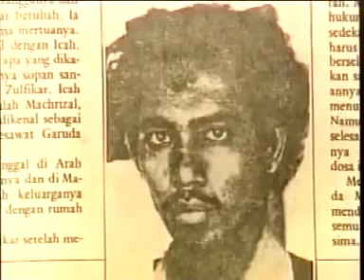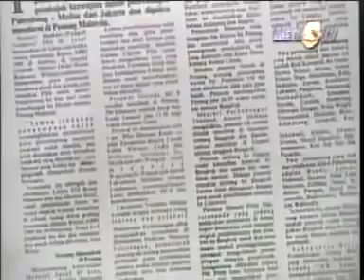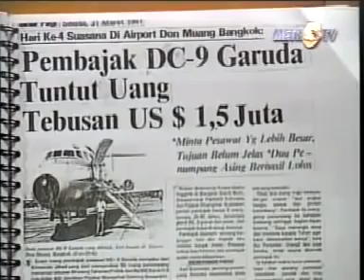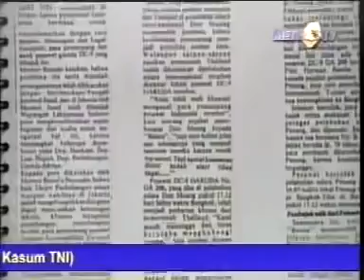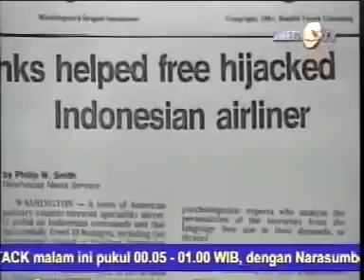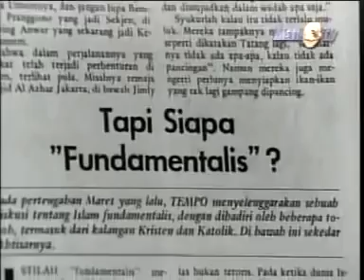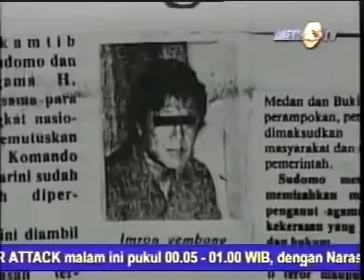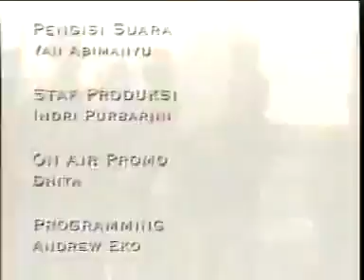Operation Woyla Kopassus,March 31,1981.Incident Pembajakan Pesawat Garuda Indonesia Penerbangan 206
Operation Woyla Kopassus, March 31, 1981. Incident of Garuda Indonesia Flight 206. Garuda Indonesia Flight 206 or also known as the Woyla Incident is a Garuda Indonesia airline flight from Talangbetutu civilian airport, Palembang to Polonia Airport, Medan, which experienced a hijacking incident on 28 March 1981 by five terrorists led by Imran bin Muhammad Zein, and identified themselves as members of the extremist group "Komando Jihad".
The flight with the DC-9 Woyla plane departs from Jakarta at 08.00 a.m., transits in Palembang, and will fly to Medan with an estimate of arriving at 10.55.
During the flight, the plane was suddenly hijacked by five terrorists disguised as passengers.
After landing temporarily to refuel at Penang Airport, Malaysia, the plane finally took off and experienced its peak drama at Don Mueang Airport in Bangkok, Thailand on March 31.

The operation to free the DC-9 aircraft was known as Operation Woyla, which began a day after the news of the hijacking broke.
At 9 p.m., 29 March, 35 Kopassandha (Kopassus) members left Indonesia in a rented DC-10, wearing civilian clothes.

🙏TTD☯️Hadi.K🧘‍♂️LENTERA🕊MP🇮🇩LA🇺🇸🦅🗺🌏🤜🥋✌️🌎🕋☪️🕌🌍🌅🇺🇳
Operasi Woyla Kopassus, 31 Maret 1981. Insiden Pembajakan Pesawat Garuda Indonesia Penerbangan 206.                                                    Garuda Indonesia Penerbangan 206 atau juga dikenal dengan sebutan Peristiwa Woyla adalah sebuah penerbangan maskapai Garuda Indonesia dari pelabuhan udara sipil Talangbetutu Palembang ke Bandara Polonia Medan yang mengalami insiden pembajakan pesawat pada 28 Maret 1981 oleh lima orang teroris yang dipimpin Imran bin Muhammad Zein, dan mengidentifikasi diri sebagai anggota kelompok ekstremis "Komando Jihad".
Penerbangan dengan pesawat DC-9 Woyla tersebut berangkat dari Jakarta pada pukul 08.00 pagi, transit di Palembang, dan akan terbang ke Medan dengan perkiraan sampai pada pukul 10.55.
Dalam penerbangan, pesawat tersebut tiba-tiba dibajak oleh lima orang teroris yang menyamar sebagai penumpang.
Setelah mendarat sementara untuk mengisi bahan bakar di Bandara Penang, Malaysia, akhirnya pesawat tersebut terbang dan mengalami drama puncaknya di Bandara Don Mueang di Bangkok, Muang Thai tanggal 31 Maret.

Operasi pembebasan pesawat DC-9 dikenal dengan sebutan Operasi Woyla yang dimulai sehari setelah tersiarnya kabar pembajakan tersebut.
Pada pukul 21.00, 29 Maret, 35 anggota Kopassandha (Kopassus) meninggalkan Indonesia dalam sebuah DC-10 yang disewa, mengenakan pakaian sipil.
Penggunaan DC-10 dikarenakan terdapat kemungkinan bahwa para pelaku akan menerbangkan pesawat tersebut sampai ke Libya.
Pemimpin CIA di Thailand menawarkan pinjaman jaket anti peluru, tetapi ditolak karena pasukan Kopassandha (Kopassus) telah membawa perlengkapan mereka sendiri dari Jakarta.

Pukul 02.30 tanggal 31 Maret, prajurit bersenjata mendekati pesawat secara diam-diam.
Mereka merencanakan agar Tim Merah dan Tim Biru memanjat ke sayap pesawat dan menunggu di pintu samping.
Semua jendela pesawat telah ditutup.
Tim Hijau akan masuk lewat pintu belakang.
Semua tim akan masuk ketika kode diberikan.
Pada pukul 02.43, tim Komando Angkatan Udara Thailand ikut bergerak ke landasan, menunggu di landasan agar tidak ada teroris yang lolos.
Kode untuk masuk diberikan, ketiga tim masuk, dengan Tim Hijau terlebih dahulu, mereka berpapasan dengan seorang teroris yang berjaga di pintu belakang.
Teroris tersebut menembak dan mengenai Achmad Kirang, salah seorang anggota Tim Hijau di bagian bawah perut yang tidak terlindungi.
Teroris tersebut kemudian ditembak dan tewas di tempat.
Tim Biru dan Tim Merah masuk, menembak dua teroris lain, sementara penumpang menunduk.
Para penumpang kemudian disuruh keluar.
Seorang teroris dengan granat tangan tiba-tiba keluar dan mencoba melemparkannya tetapi gagal meledak karena pin pengaman yang tidak ditarik sempurna.
Lalu anggota tim menembak dan melukainya sebelum dia sempat keluar.
Teroris terakhir dinetralisir di luar pesawat.
Imran bin Muhammad Zein selamat dalam peristiwa baku tembak tersebut dan ditangkap oleh Satuan Para Komando Kopassandha (Kopassus).

Tim medis kemudian datang untuk menyelamatkan pilot pesawat DC-9 Woyla, Kapten Herman Rante, yang tanpa sengaja tertembak anggota komando dalam serangan tersebut.
Namun Kapten Herman Rante meninggal di Rumah Sakit di Bangkok beberapa hari setelah kejadian tersebut.
Kedua korban peristiwa terorisme ini kemudian dimakamkan di TMP Kalibata.

Operasi kontra terorisme ini dilakukan oleh Grup-1 Para-Komando di bawah pimpinan Letnan Kolonel Infanteri Sintong Panjaitan yang kemudian beserta tim-nya dianugerahi Bintang Sakti dan dinaikkan pangkatnya satu tingkat, kecuali Achmad Kirang yang gugur di dalam operasi terebut dinaikkan pangkatnya dua tingkat secara anumerta.